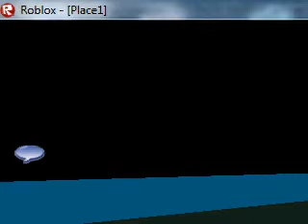Roblox: Build to survive the Creepers